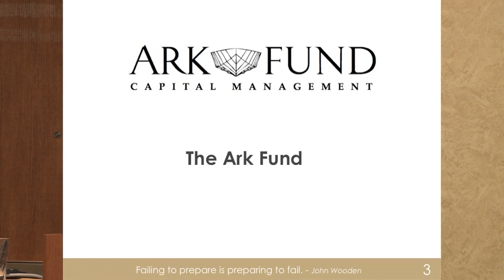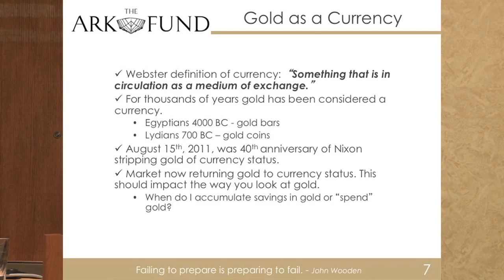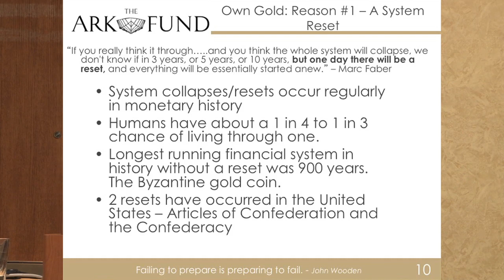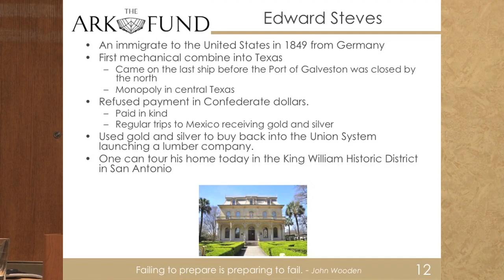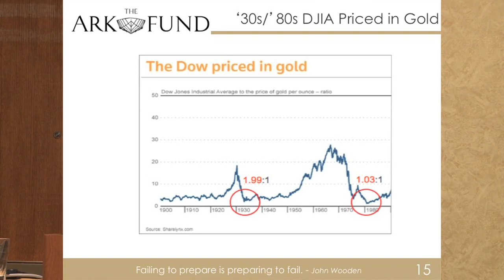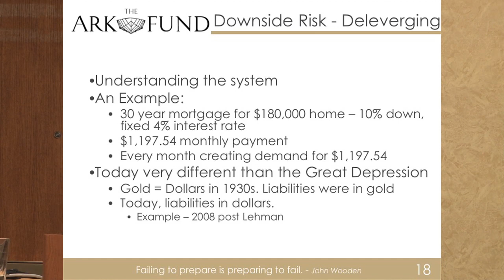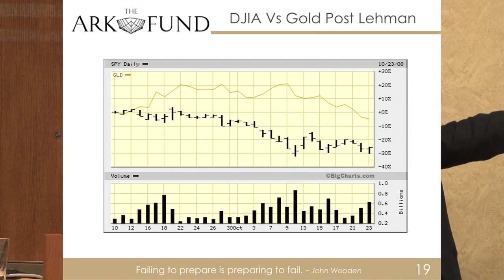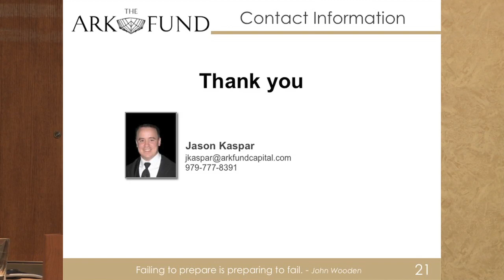Why the Dow to Gold Ratio Should Matter to Every Investor, and Why Gold is Money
Hedge Fund manager Jason Kaspar discusses real deflation, gold, the Dow/Gold ratio, and the case of Edward Steeves - a classic and unique example of gold ownership in a failing economic system. Mr. Kaspar's family business has operated since 1898.